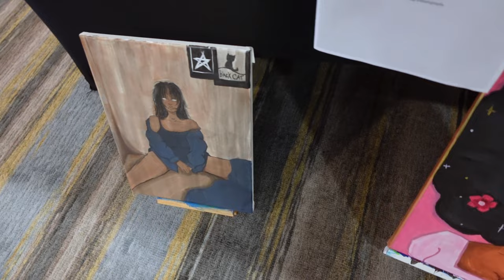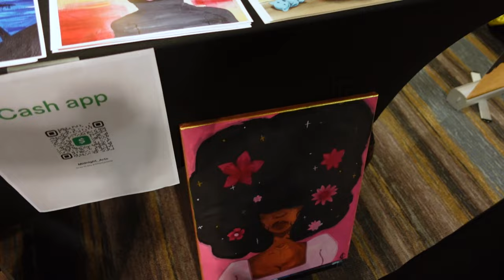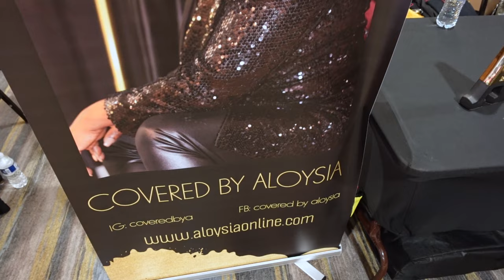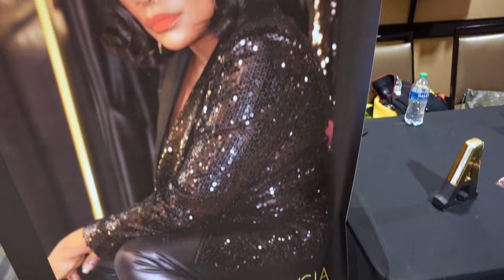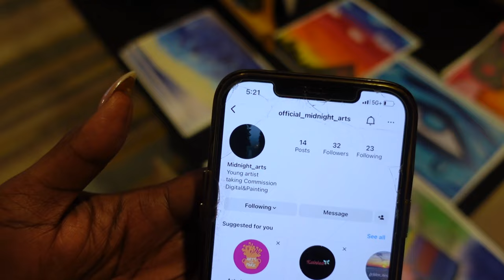VLOG! Tape ins Maintenance, Spend the Day with me, Musiq SoulChild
Hey friends hey!! A Spend the day with me Vlog! Today I have a Tape Ins maintenence appointment and a fashion event with Musiq Soulchild as a paid modeling promotion with the fashion store Covered By Aloysia.

If you need Tape Ins that actually stay in..book my girl Traia below